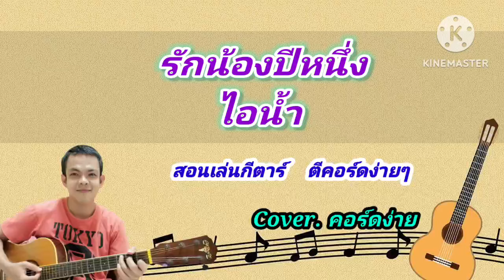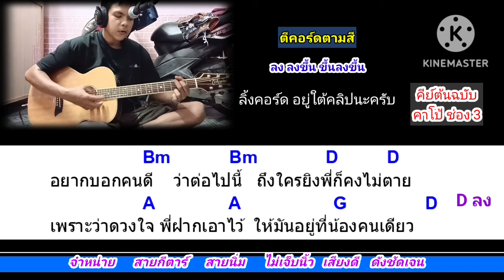รักน้องปีหนึ่ง ไอน้ำ cover สอนกีต้าร์คอร์ดง่าย เล่นให้ดูทั้งเพลง ตีคอร์ดง่ายๆ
คอร์ดเพลง​ รักน้องปีหนึ่ง ไอน้ำ กดลิงค์นี้ครับ

มี2เบอร์ให้เลือ​ก​ เบอร์​9​  และ​ เบอร์​10​